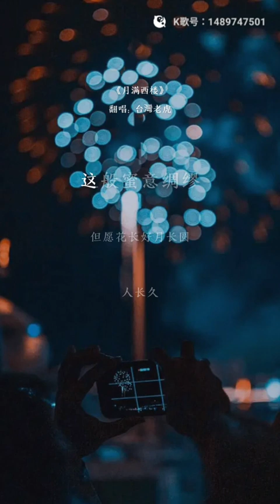虎哥唱 月滿西樓 ( 劉家昌 ) ( 呂方 版 )